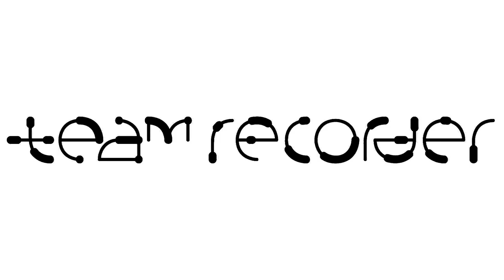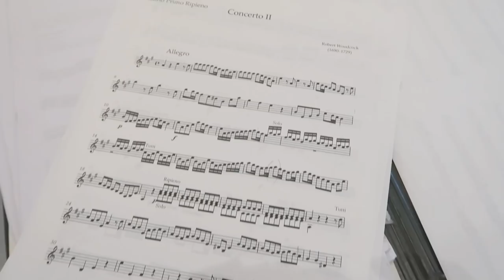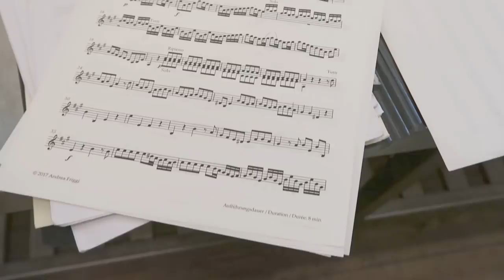How to run a successful ensemble | Interview with Anna Stegmann! | Team Recorder PRO Files!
In the second installment of THE PRO-FILES, I talk to professional recorder player Anna Stegmann about her baroque group Ensemble Odyssee, being a musician and business person in one, and how to make a success of it all!

Ensemble Odyssee is made up of:
Anna Stegmann, recorders
Andrea Friggi, harpsichord
Eva Saladin, violin
Georg Fritz, oboe and recorder

Enter our giveaway to WIN Ensemble Odyssee's last CD, the concertos of William Babell! The 25th person who signs up will win the CD! Entries close 30th November 2017.

Go